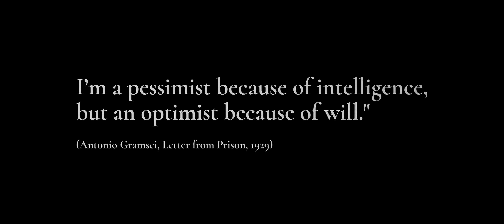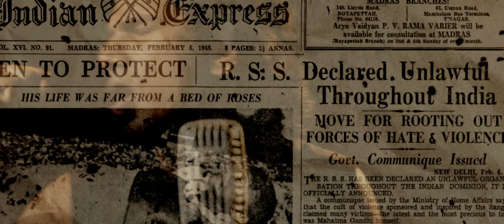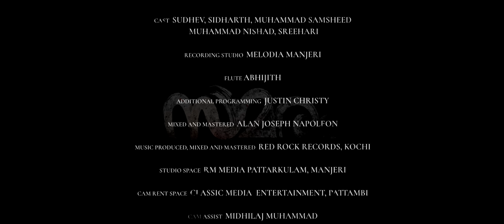SAMARAM സമരം | Athul Narukara | Sreehari Tharayil | Fazil Razak,Mridul S | Subhash pk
I’m a pessimist because of intelligence, but an optimist because of will."
(Antonio Gramsci, Letter from Prison, 1929)

Singer & Music : Athul Narukara
Lyrics : Sreehari Tharayil
Music production : Alan Joseph Napoleon
Direction : Fazil Rasak
Cinematography ￼: Mridul S
Editing and colouring : Subhash pk
Production control: Sreehari Mangat
Casting: Sudhev, Sidharth, Muhammad Samsheed, Muhammad Nishad
Recording studio : Melodia Manjeri

Flute - Abhijith
Additional programming - Justin Christy
Mixed and Mastered - Alan Joseph Napoleon
Music Produced, Mixed and Mastered @Red Rock Records, Kochi

Studio space : RM Media pattarkulam
Poster,Reel : Subhash pk
Cam Rent space : classic media entertainment Pattambi
Cam assist : midhilaj Muhammad
Mic & Technical assist : super sounds Manjeri